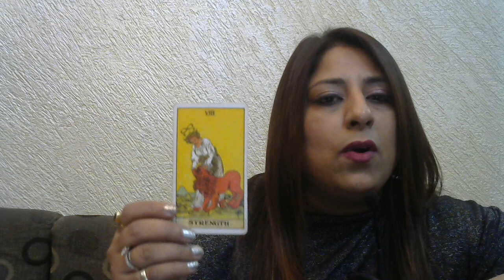TAROT CARD READING IN HINDI MONTHLY SCORPIO DECEMBER 2019 HOROSCOPE FREE ONLINE BY AARTI BHATIYA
TAROT READING HINDI SCORPIO DECEMBER 2019    HOROSCOPE MONTHLY FREE ONLINE BY AARTI  BHATIA.

TAROT CARD READING IN HINDI DAILY ONLINE FREE MONTHLY DECEMBER 2019 BEST READER PUNJAB, CHANDIGARH, JALANDHAR, DELHI , INDIA. TAROT CARDS INSPIRE ME. TAROT CARD READING IS MY PASSION.YOU CAN ASK ME QUESTIONS ALSO . MY PH NO IS 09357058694